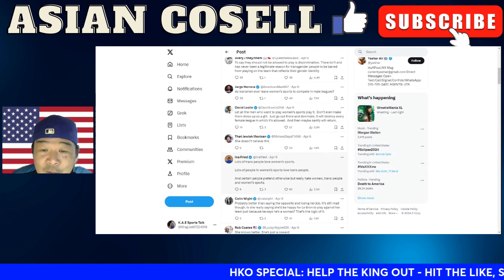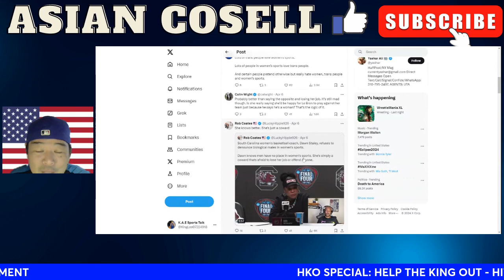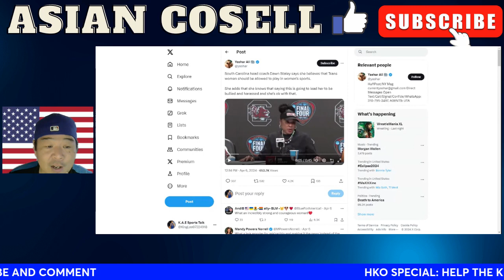Dawn Staley Says Transgender Males Should Be Allowed To Play In The Women's Basketball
2 time champions dawn staley south carolina
south carolina women's basketball
etball